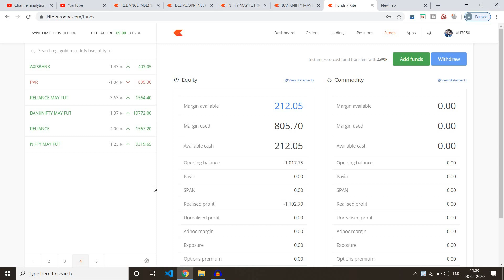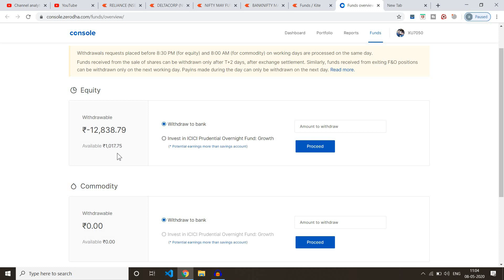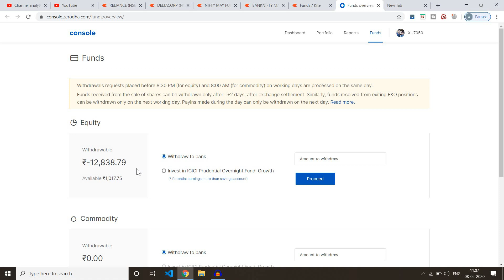Zerodha fund withdraw problem ? | money withdraw problem in zerodha ? | How to withdraw money from z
zerodha money withdraw problem ? Zerodha fund withdraw problem ? how to withdraw money from zerodha ? how to withdraw fund in zerodha ? all yours question problem solution is here.